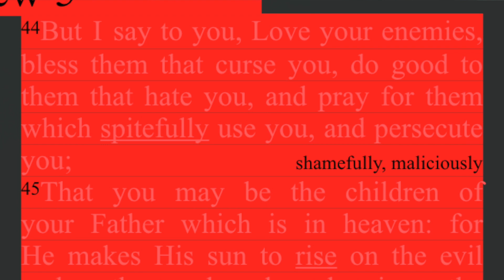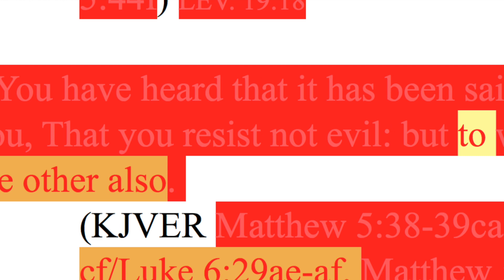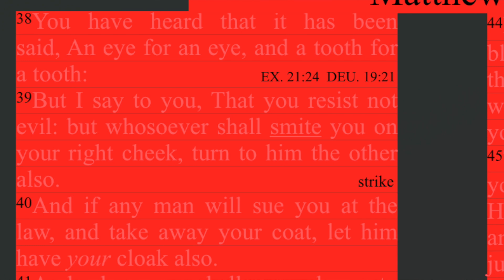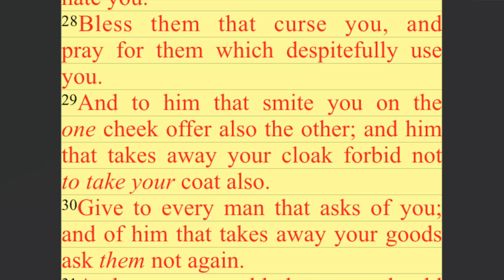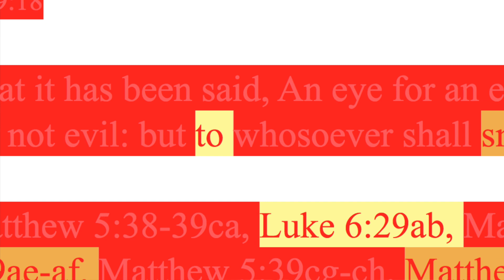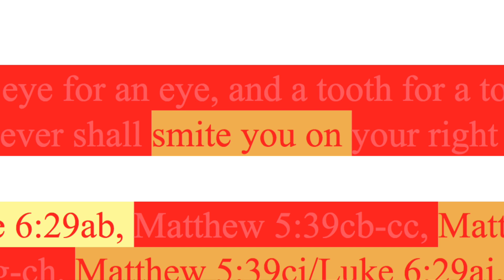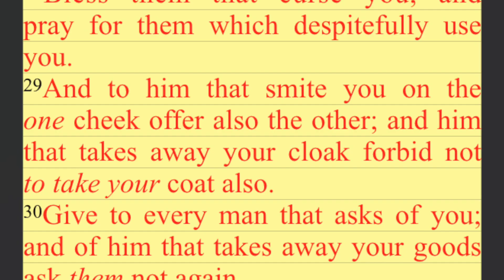096. An eye for an eye, tooth for a tooth? No revenge; forgive. Matthew 5:38-39, Luke 6:29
Matthew 5:38-39, Luke 6:29 combined.

Harmonized by ________________

Backup sites:

Dailymotion
Internet Archive